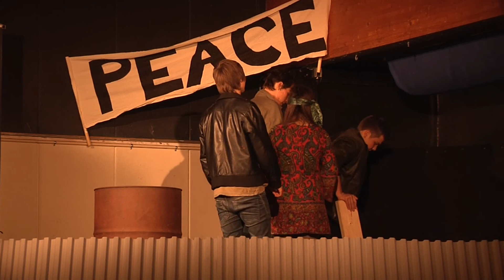Musical 2015 - Lucy in the Sky